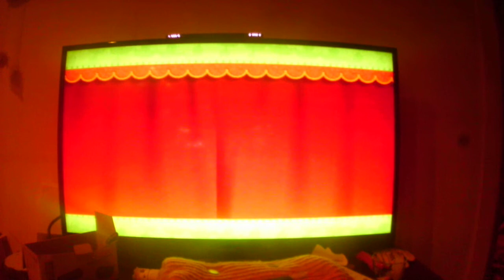KIRBY´S EPIC YARN #9 PALUU TULEVAISUUTEEN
vielä yritän saada tehtyä pokepark bonusvideon huomenna